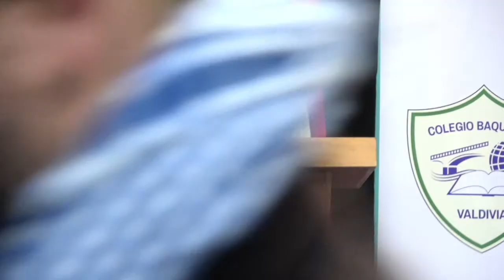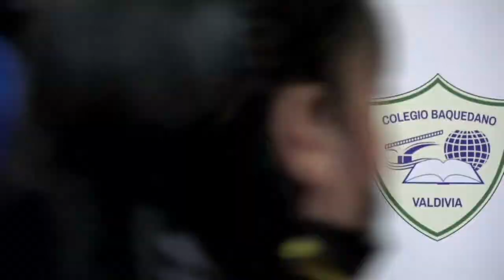FIESTAS PATRIAS (ENSEÑANZA MEDIA) - Miércoles 14-09-2022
Transmisión en Vivo - Actividades Dieciocheras (Miércoles 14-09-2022)